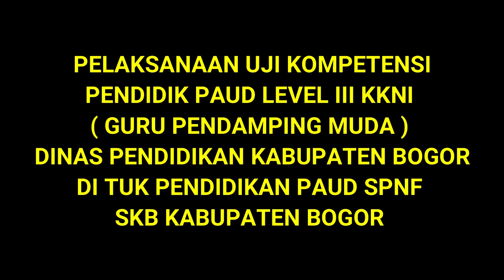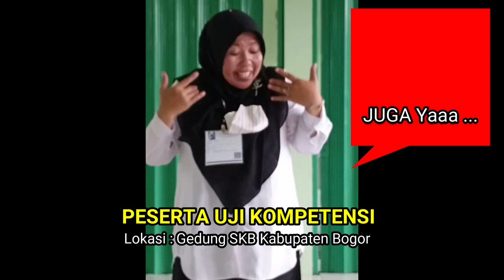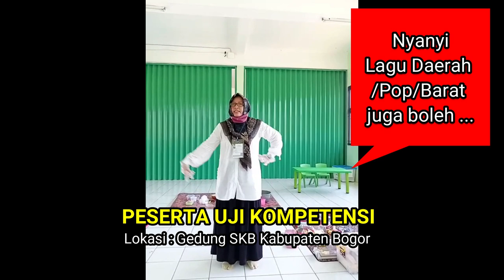SIAPA BILANG UJIAN KOMPETENSI GURU PAUD SUSAH ? CARANYA ?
SIAPA BILANG UJI KOMPTENSI GURU PAUD SUSAH ?